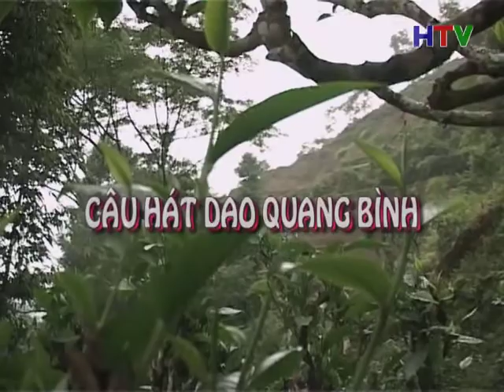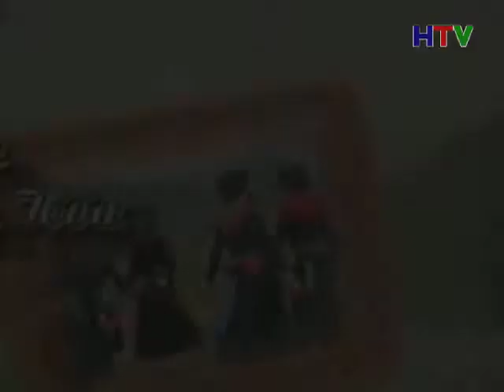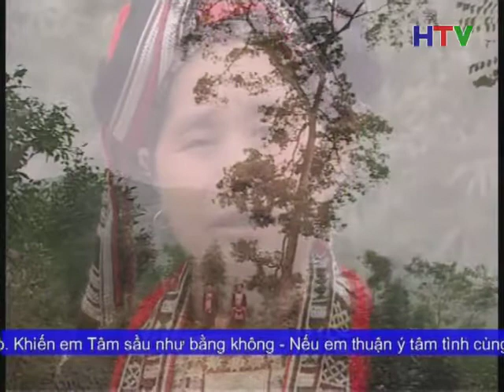SAC MAU VAN HOA PHAT 15 4 30p12